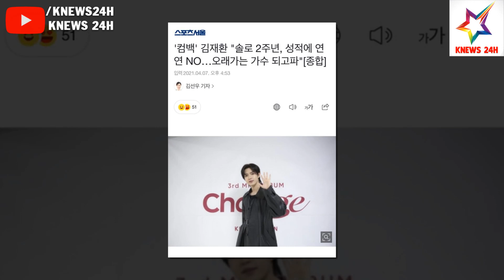Jennie Lại Cho Người Mẹ Quyền Lực Lên Sóng; Tranh Cãi Xoay Quanh Ảnh Teaser 'Butter' Của BTS